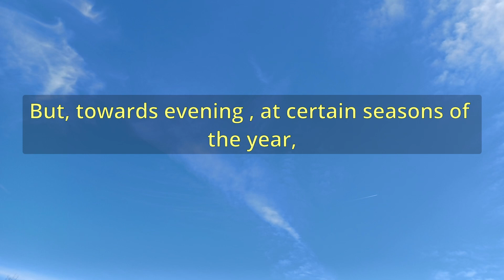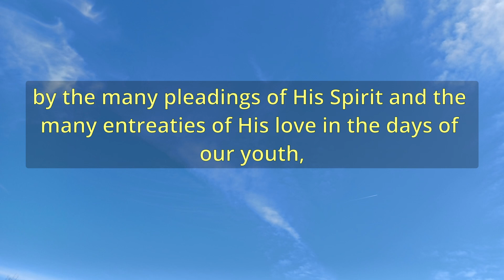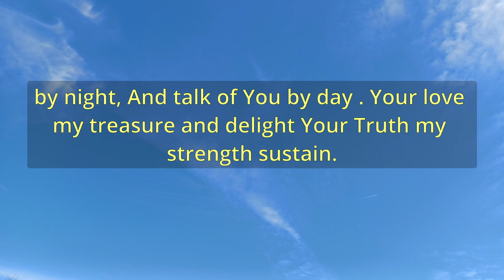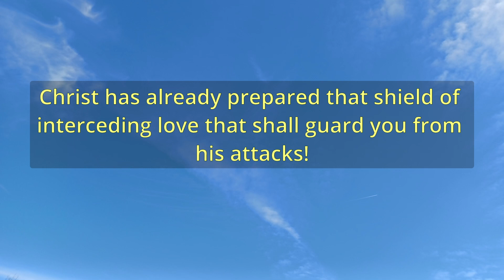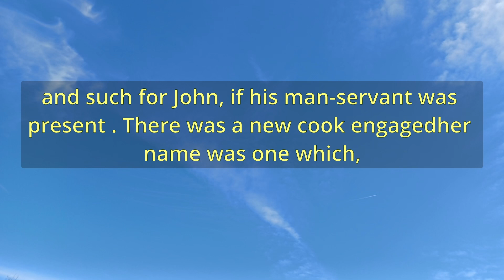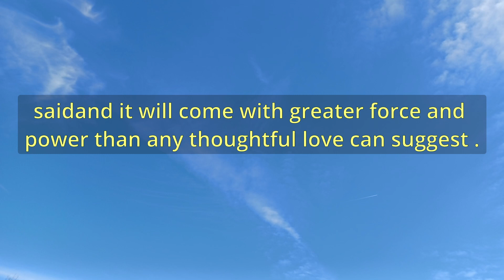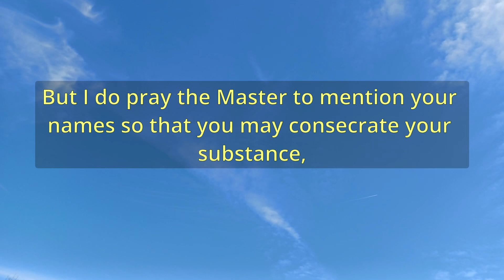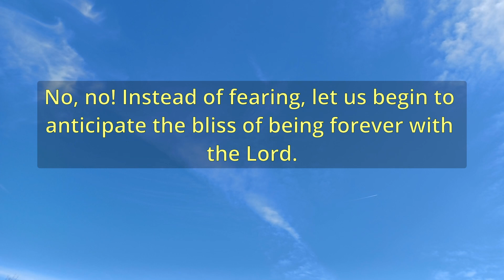"Personal And Effectual Calling" (A12359) - Charles Spurgeon Sermons